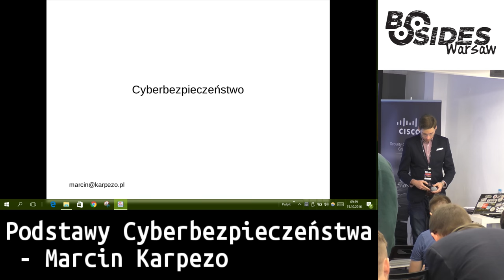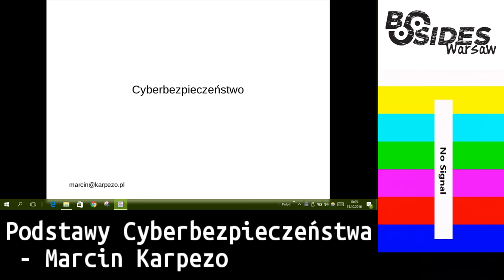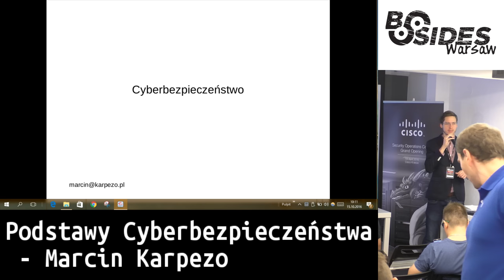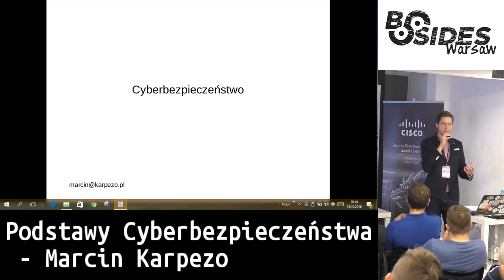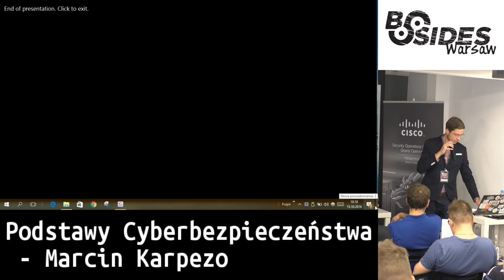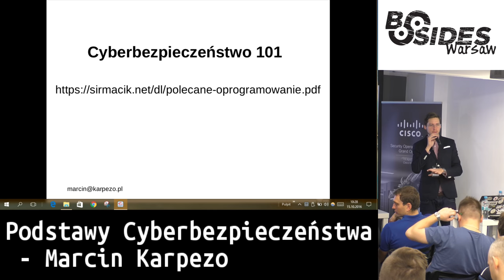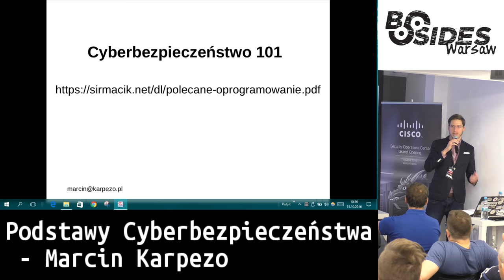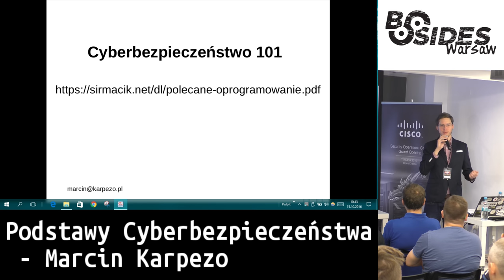Podstawy cyberbezpieczeństwa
Autor: Marcin Karpezo